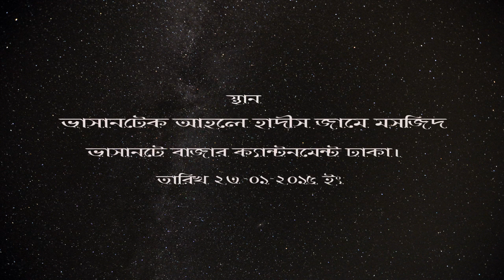মুফতি কাজী ইব্রাহীম এর ওয়াজ | Mufti Kazi Ibrahim | Bangla Waz